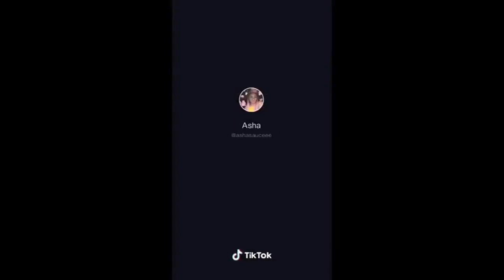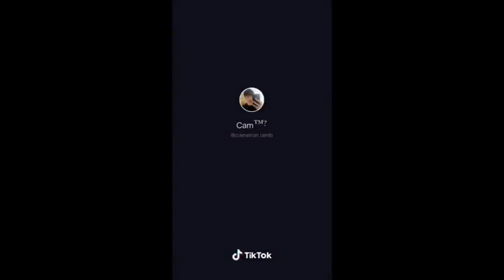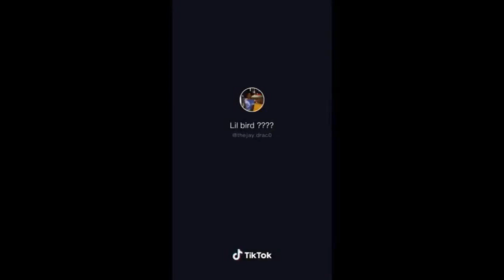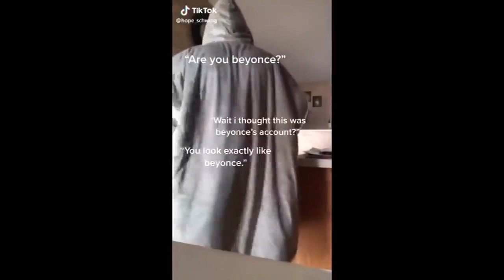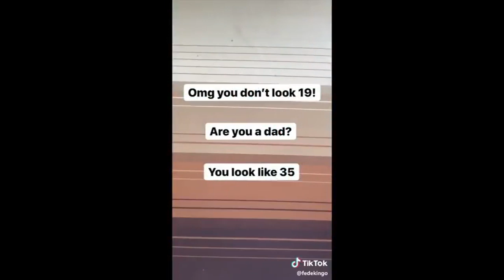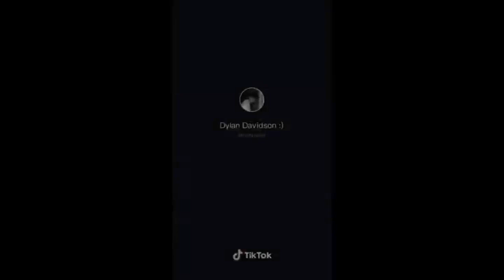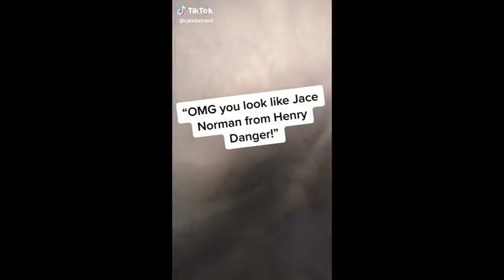Tell Me Something I Don’t Know | TikTok ❤️🔥